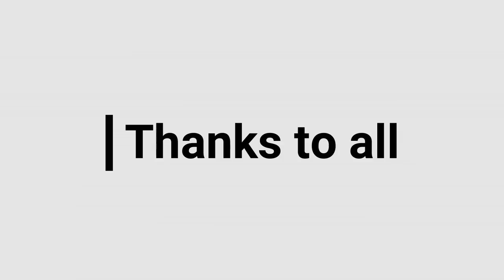All Mobile What I Used || Mobile Price in BD || Daily Needs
২ লাখ টাকার Bajaj Avenger বাইক ফ্রি পেলেন সায়েম